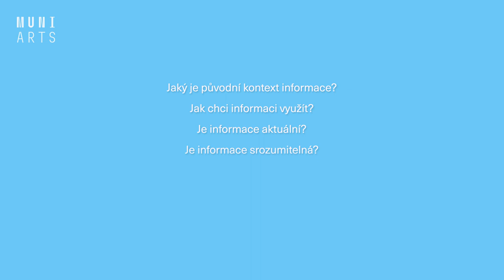Hodnocení informací: Dezinformace a manipulace s informacemi